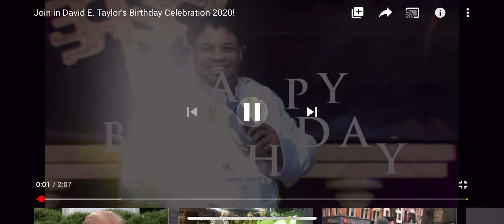Spending Big Bucks for David E Taylor’s Birthday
All my content is found on the public domain.  I follow the fair use dealings and fair use guidelines with my opinions and news that I report to my subscribers about the topic of Apostle David E Taylor and the JMMI cult.

If you are part of JMMI and the ministry of Apostle David E Taylor, please educate yourself on the subject of cults.  At the very least, you would be learning about the topic, even if you disagree that JMMI is a cult.   If you find yourself in a corner and don’t know how to even initiate freedom from David and JMMI, there are charities that can help you financially and psychologically to start a new life.  I really hope and pray you and many others find a way out of David’s ministry very, very soon!

No one should ever hit or verbally assault you for asking a question or doing research.

Last thing: David claims the deposition video was altered and edited;  here is the link to the legal document of written transcript of the deposition. There was no video editing at all. It’s the exact same words from the video.